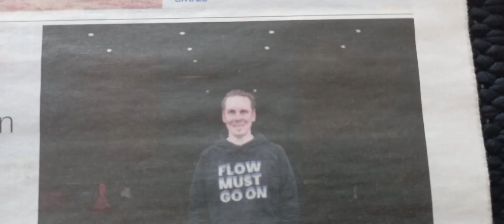Lehtikatsaus kuvina 4